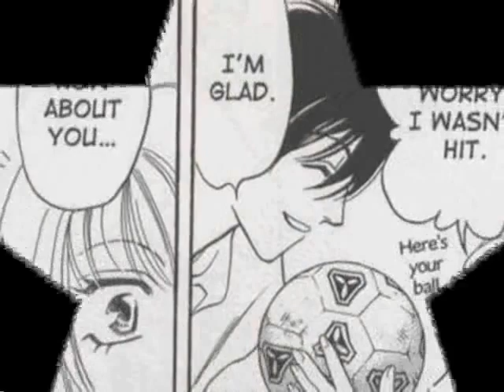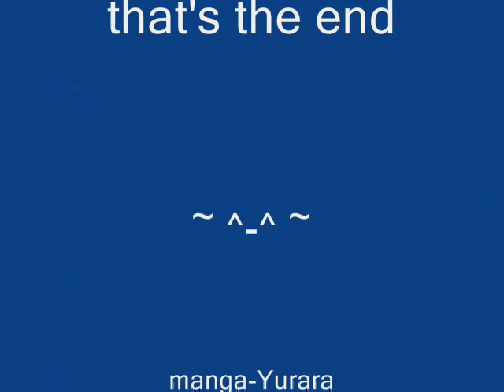Yurara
this is my first one. if you like it and would like to read the chapters just tell me and i will upload them.
others i can do
Fruits Baskets
D N Angel
Crescent Moon
Never Give Up
Magic Rayearth
Vampire Game
Tokyo Mew Mew
Pichi Pichi Pitch
Gundam Seed
Tsubasa
The Mythical Detective Loki
Aishiteruze Baby
Absolute Boyfriend
Meru Puri
Ouran High School Host Club
Descendants Of Darkness
Hot Gimmick
imadoki! nowadays